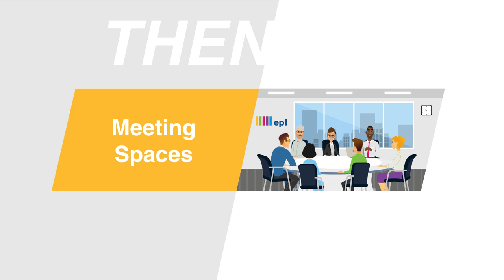EPL Milner Library: Then vs Now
Curious about how different the revitalized Milner Library will be from its 1967 predecessor?  The revitalized Stanley A. Milner Library opens on Thursday, February 14, 2020.